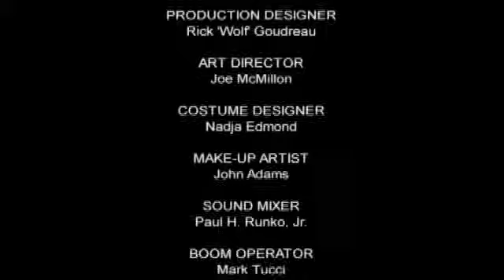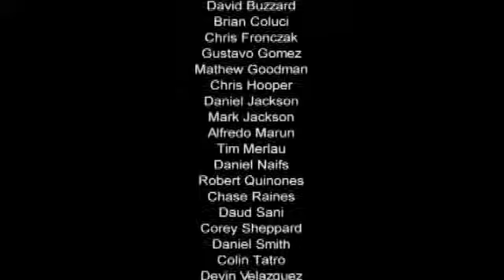Finish What you Start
Full Sail 16mm Film Production Short about a small time crook who is conflicted to do something better with his life.